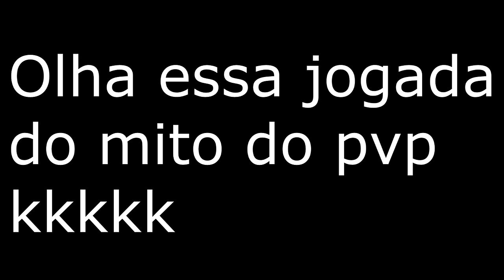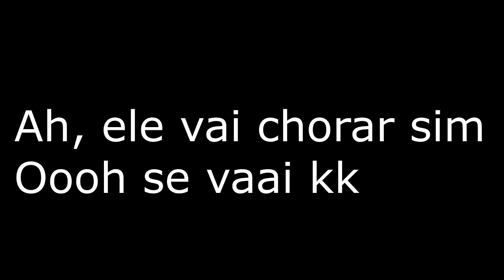JOGANDO SKYWARS NA ZUEIRA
✖️Minha Caixa Postal :
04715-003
Fábio Marques